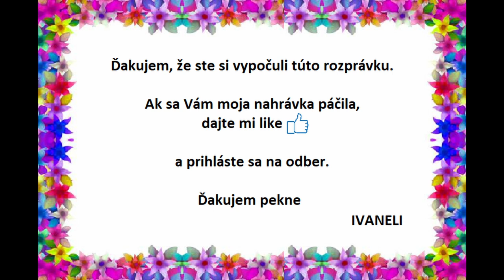Božena Nemcová - VTÁČIA HLAVA A SRDCE (audio rozprávka)